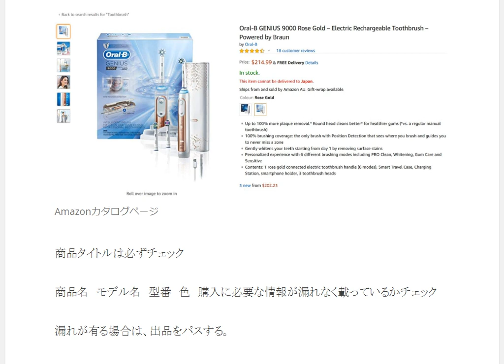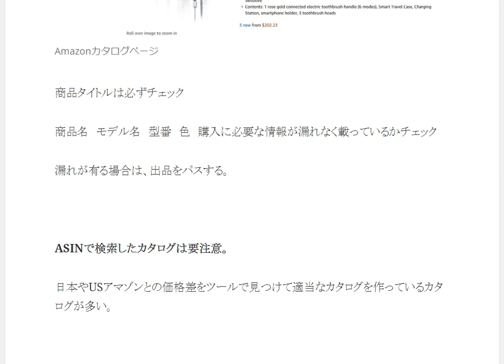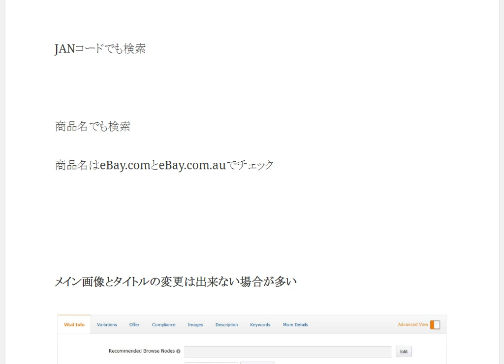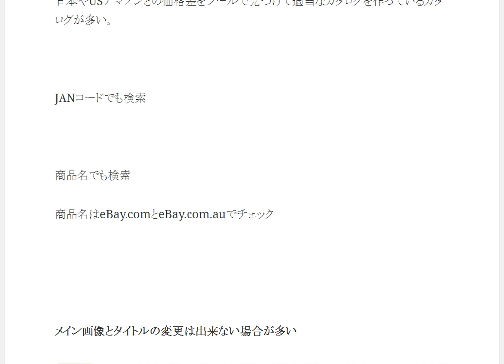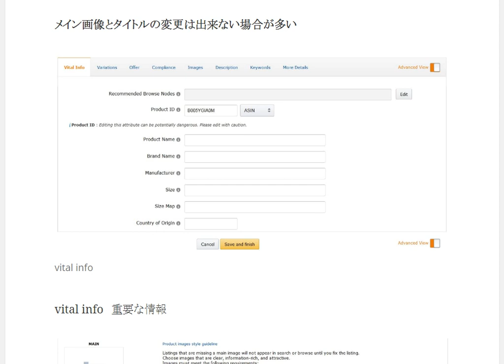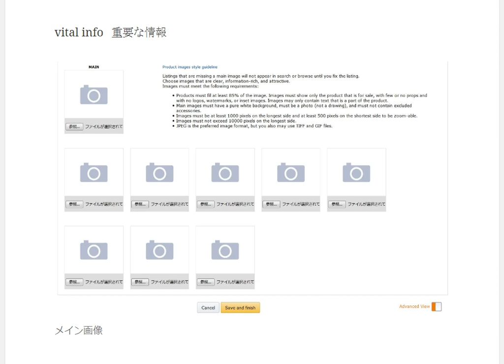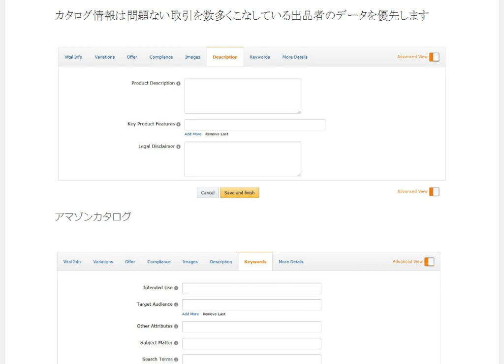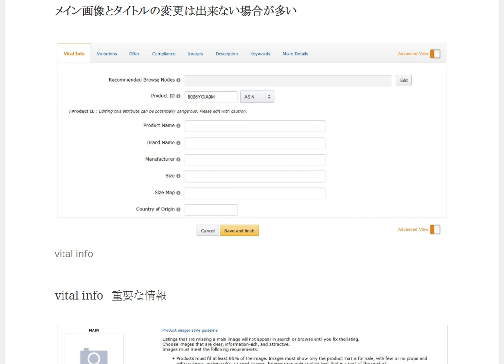相乗りするカタログのチェックポイント 売れないカタログに注意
1日10分で月10万円を稼ぐ! Amazon輸出ビジネスがわかる本　出版社:ソシム (2013/11/22)